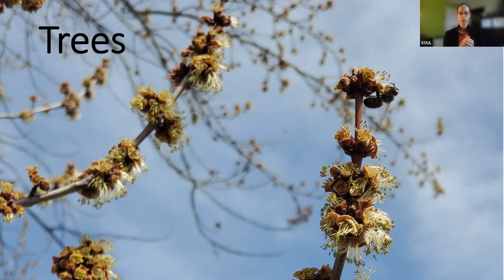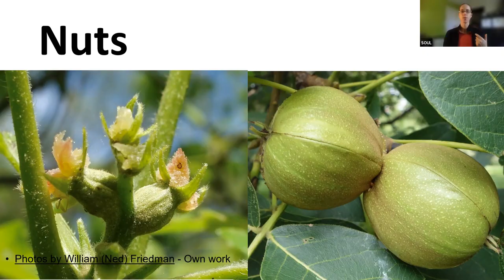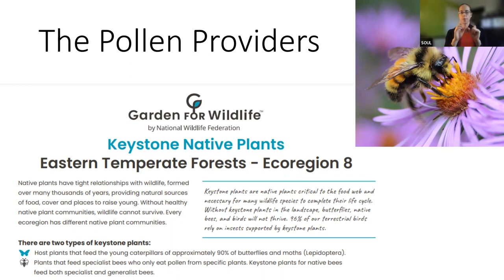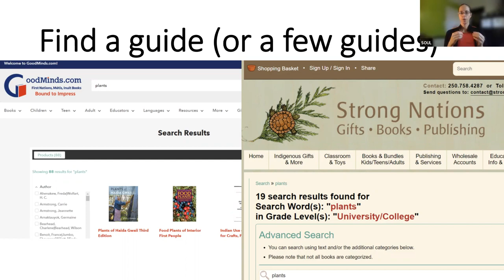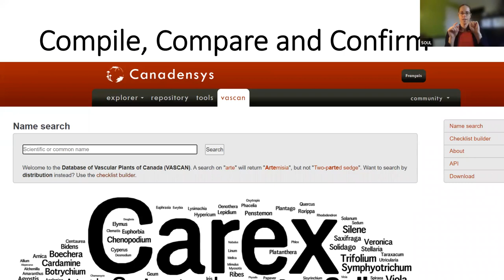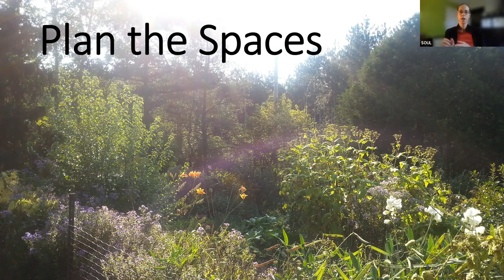Native Plants for the Vegetable, Herb or Forest Garden